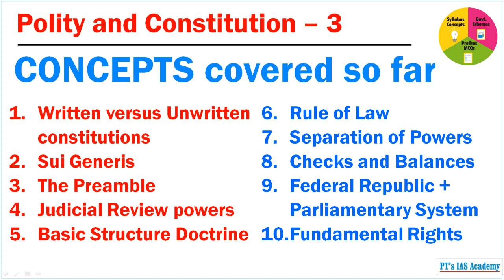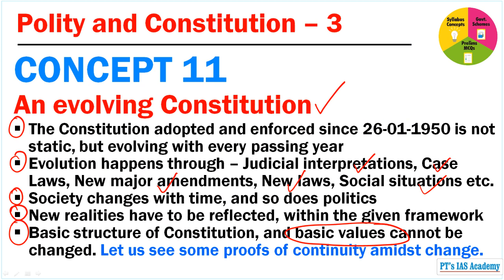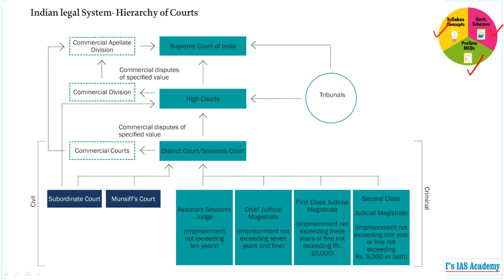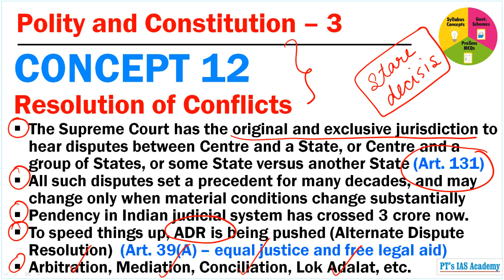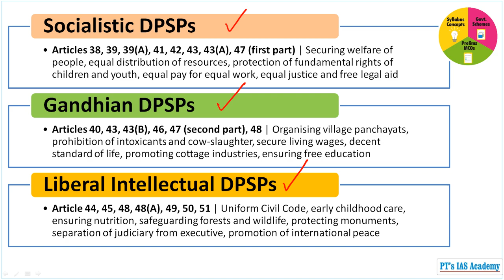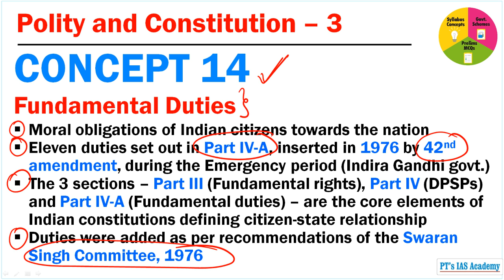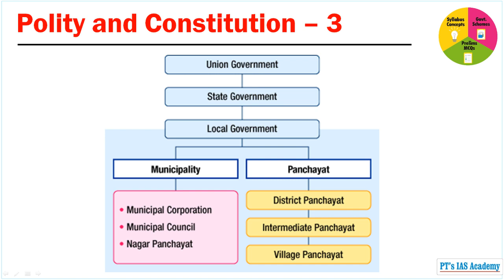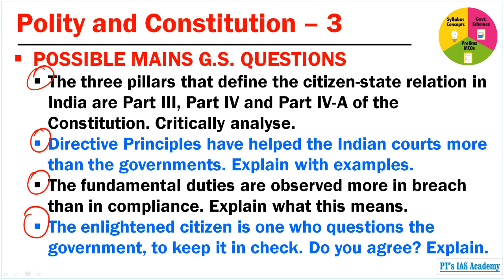Polity and Constitution 3 - TAP - Day 6 - Syllabus Concept - UPSC 2020-21 - Civil Services prep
- Tapasya Annual Preparations is our FREE service for all civil services aspirants (150 + 150 + 150 sessions = 450 nos.)
- Attend LIVE classes on Youtube channel, and learn